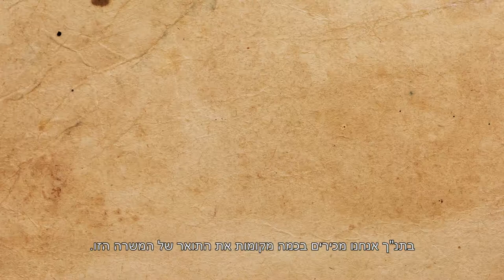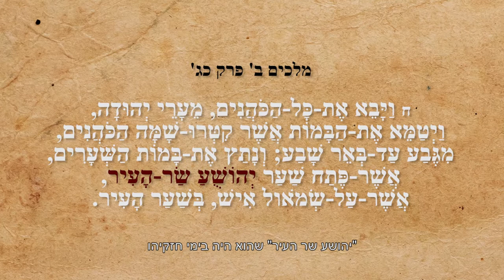טביעת חותם של שר-העיר ירושלים מלפני 2,700 שנה